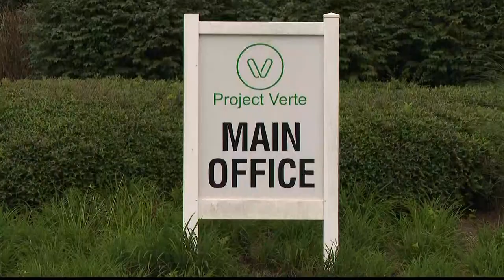Warehouse set to reopen after shooting in Henry County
Many employees tell 11Alive, they're nervous about returning to work.